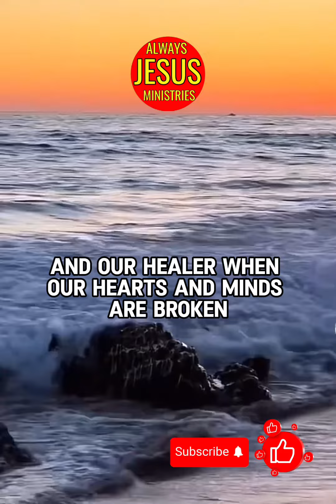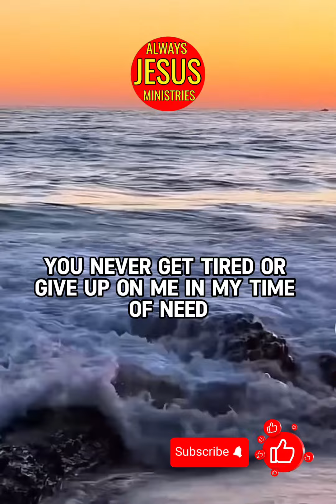CLAIM YOUR HEALING AND DELIVERANCE | LET’S PRAY TOGETHER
CLAIMING YOUR HEALING AND DELIVERANCE | LET’S PRAY TOGETHER